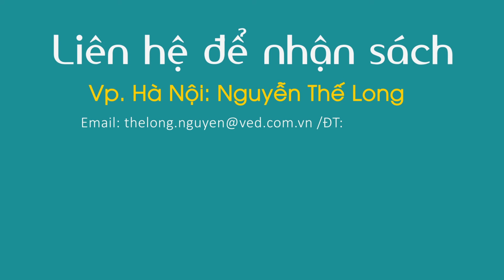Tủ Sách Của Bạn_Tìm lại sức mạnh tinh thần _Jan Alcoe